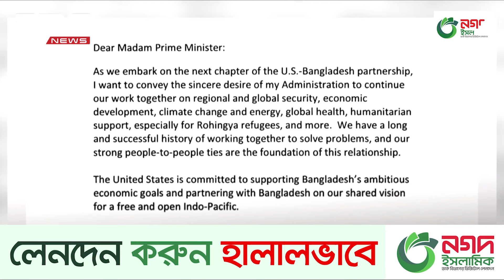Biden writes to Hasina, expresses willingness to work together | DBC NEWS